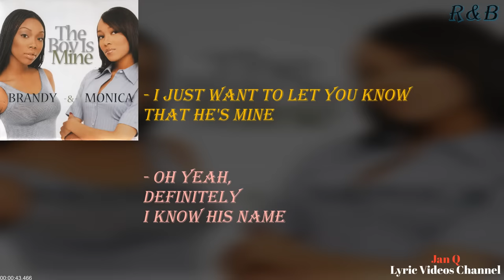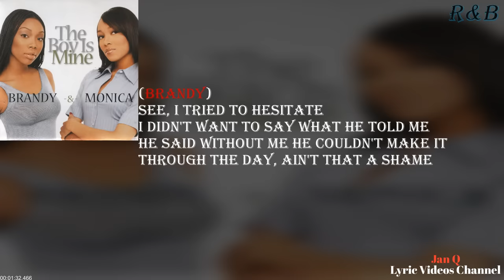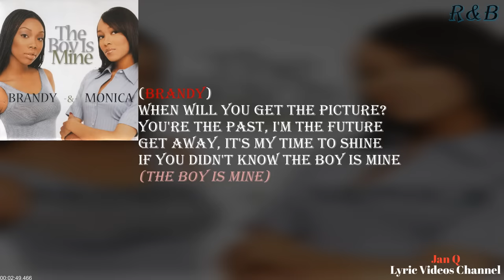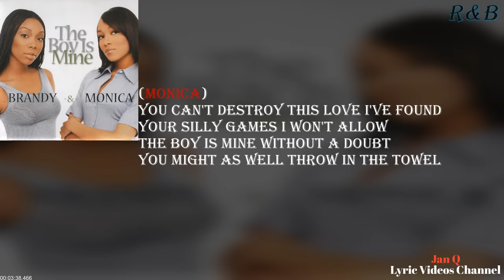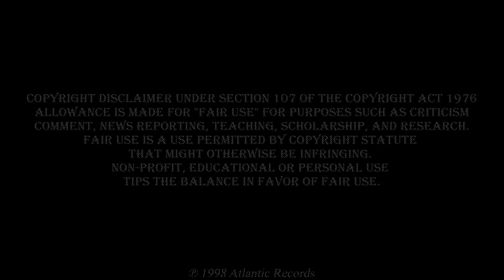Brandy & Monica - The Boy is Mine (Lyrics)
From the album "Never Say Never (by Brandy) and The Boy Is Mine (by Monica)"

Recorder: Ben Garrison
Producer, Vocals: Brandy
Orchestra: Chris Tergesen
Producer: Dallas Austin
Mixer: Dexter Simmons
Guitar: Isaac Phillips
Engineer: Leslie Brathwaite
Vocals: Monica
Producer: Rodney Jerkins
Writer: Brandy Norwood
Writer: Fred Jerkins Iii
Writer: Japhe Tejeda
Writer: Lashawn Daniels
Writer: Rodney Jerkins